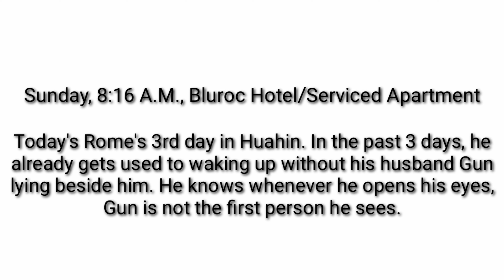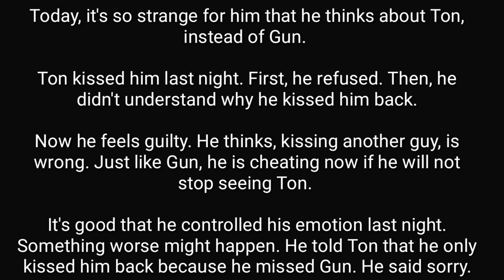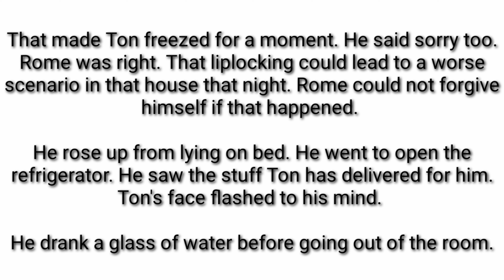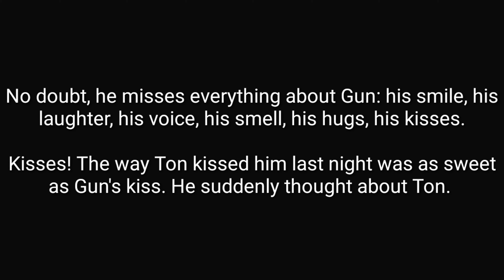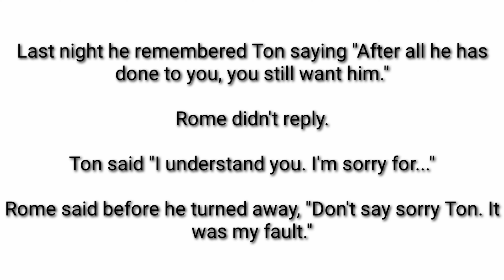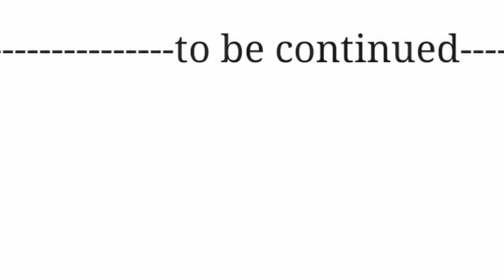Part 93 Husband & Husband Vid1/2